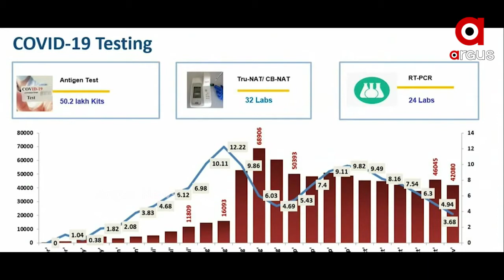ଭୟ ବଢାଇଲାଣି ଡିସେମ୍ୱର ।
ଭୟ ବଢାଇଲାଣି ଡିସେମ୍ୱର । ଡିସେମ୍ୱର ଦ୍ୱିତୀୟ ସପ୍ତାହ ପରେ ଦ୍ୱିତୀୟ ପର୍ଯ୍ୟାୟ ସଂକ୍ରମଣ ଆଶଙ୍କା ରହିଛି । ଏଥିପାଇଁ ଏବେଠୁ ସତର୍କ ରହି କାର୍ଯ୍ୟ କରିବାକୁ ପଡିବ ବୋଲି ମୁଖ୍ୟମନ୍ତ୍ରୀ ନବୀନ ପଟ୍ଟନାୟକ କରିଛନ୍ତି ।